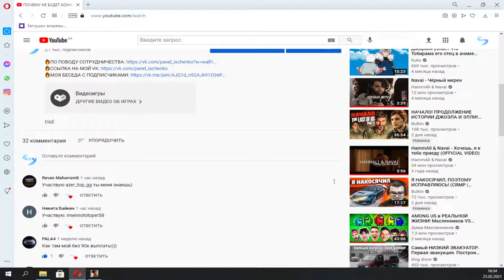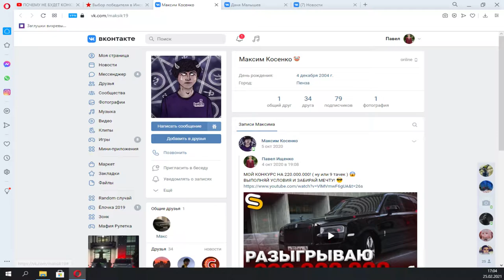КУПИЛ 3 БИЗНЕСА И УХОЖУ СО SMOTRAMTA!?ИТОГИ КОНКУРСА НА 5.000.000!